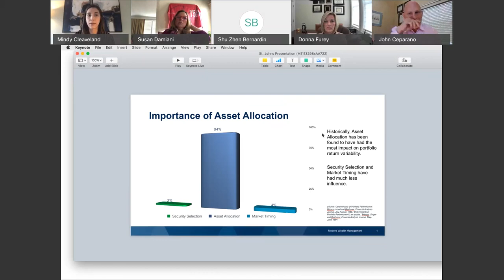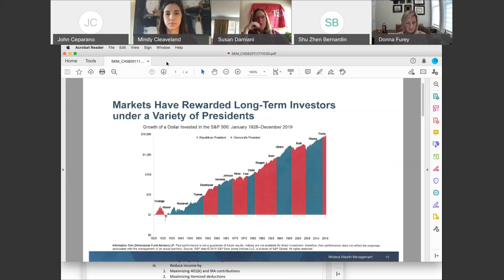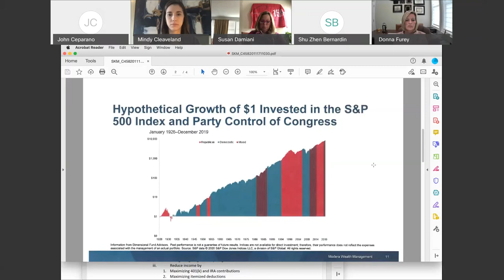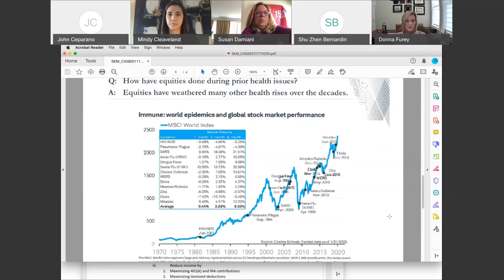Year-end Tax Planning Opportunities Abound Under CARES ACT - Tuesday, November 17, 2020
Power Hour: John Ceperano '85CBA, Donna Furey, Esq. '01L, and Mindy Cleaveland

We invite you to hear from John Ceparano '85CBA, Principal & Wealth Manager, Modera Wealth Management, LLC,  Donna Furey, Esq.’01L, Law Office of Donna Furey, and Mindy Cleaveland, ChSNC, CFP®, Senior Financial Advisor, Modera Wealth Management, LLC  for a Year-end Tax Planning Opportunities Abound Under COVID-19 to save taxes, protect assets and gift wisely.

Overview
You deserve to take advantage of 2020 Year-end Tax Opportunities including:
- With No RMD’s required, should you do Roth conversions?
-Low interest rates – when are points deductible?
-Can you still get a tax benefit with charitable deductions? Yes, and we’ll cover QCD’s, Donor Advised Funds, and a number of other options.
-Do you know which accounts you should pull cash from first (Taxable, IRA, 401k, or Roth accounts) in retirement to minimize your and your family’s taxes?
-How have changes in the law created estate tax planning opportunities?
-And there’s more, etc.

About John Ceparano '85CBA
John Ceparano ’85CBA is a Principal and Wealth Manager with Modera Wealth Management, LLC, a fee-only wealth advisory office that provides an uncommon brand of financial and tax planning advice to successful entrepreneurs and retirees. As a CPA, John's recommendations always pass through an income tax lens. He is passionate about making people’s lives simpler so they can spend more time doing what they enjoy most.

John graduated with a Bachelor of Science degree in Accounting, with a minor in Economics, from St. John’s University in 1985 and received his Master of Taxation degree from Florida Atlantic University in August 2005."

About Donna Furey, Esq.’01L
Donna Furey ‘01L is an elder law attorney with an office located in Astoria. She received her law degree from St. John’s University School of Law and her bachelor’s degree, magna cum laude, from Bernard M. Baruch College. Paula is Co-Chair of the Elder Law Committee of the Queens County Bar Association and the Women’s Bar Association of the State of New York. She is proactive in the legal and local community and received the “Woman of the Year” award from the Kiwanis Club for her service to the community in 2009. For her participation with the St. John’s University School of Law Alumni Association, she received the recent graduate service award for 2007.

About Mindy Cleaveland, ChSNC, CFP®, Senior Financial Advisor
Mindy Cleaveland is a Senior Financial Advisor with Modera Wealth Management, LLC. Mindy helps individuals and families who have planning needs centered around disability or other medical conditions. She also partners with those who identify as Lesbian, Gay, Bisexual, Transgender, or Queer (LGBTQ). Mindy’s expertise in financial planning spans risk management, investment management, retirement income planning, tax planning, and gift, trust and estate planning across her clients’ lifetime. She works closely with her clients to understand, then organize and prioritize, their goals in order to build a comprehensive plan centered around these goals. In addition, she works closely with her clients’ other professional team members, such as accountants, estate attorneys, and insurance agents, to see that all aspects of the plan work together.

Mindy received her Bachelor of Arts degree in Economics and Psychology and a minor in Spanish from the University of Maryland, Baltimore County (UMBC). Mindy is a Certified Financial PlannerTM professional and a Chartered Special Needs Consultant®.

Our live Power Hour webinars! We will bring St. John’s faculty, alumni, and friends to the comfort of your home. We will be exploring a diverse range of topics relating to different industries, providing entertainment, and more!